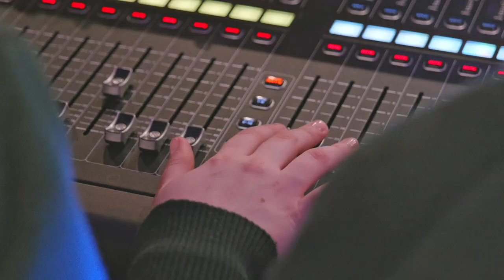Burnside Virtual Open day Highlights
Burnside High School, NZ,  Virtual Open day Highlights